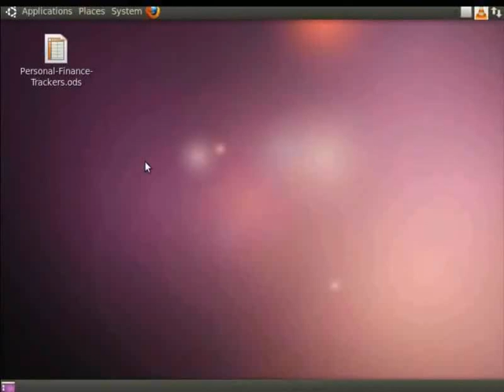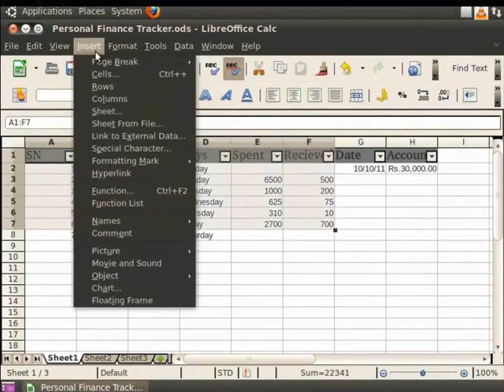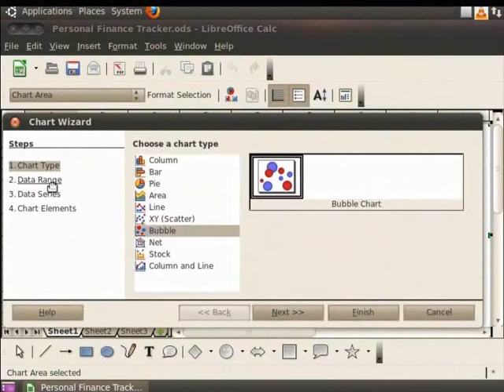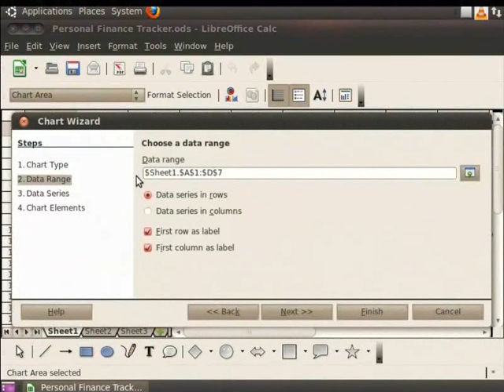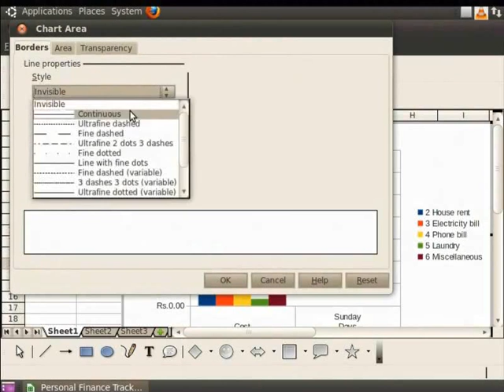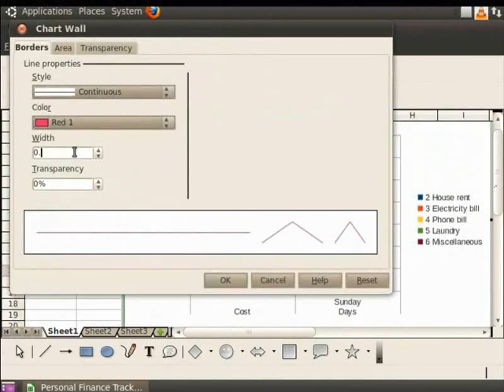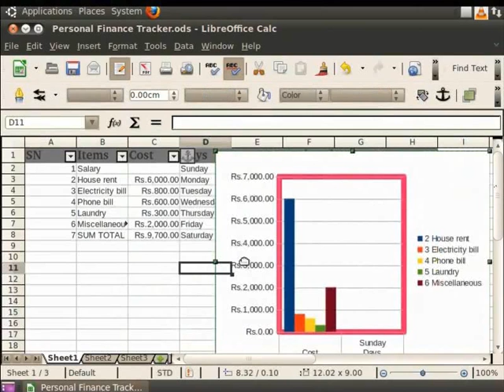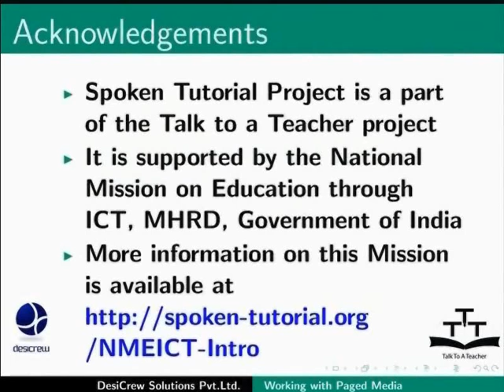Using Charts and Graphs - Nepali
क्याल्कमा चार्टहरु र ग्राफहरु प्रयोग गर्ने
चार्टहरु बनाउने, सम्पादन र फर्मेटिंग गर्ने
चार्टको प्रकारहरु
चार्ट रिसाइज गर्ने र सार्ने